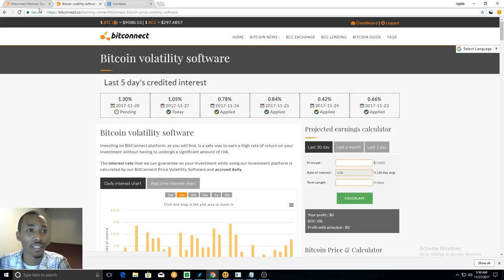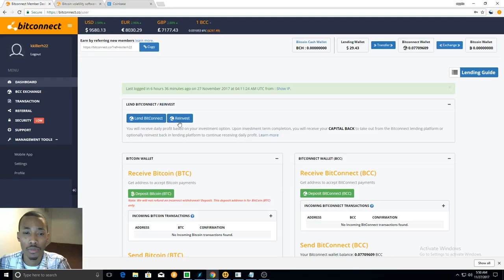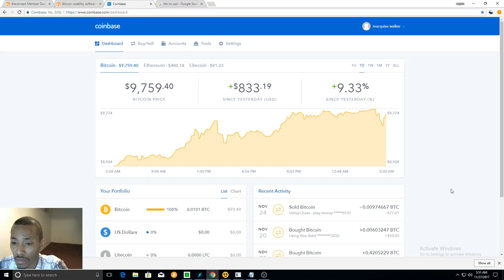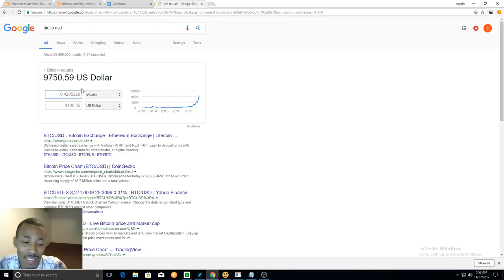day 28 in bitconnect (bitcoin blog) $$$9700$$ bitcoin O=